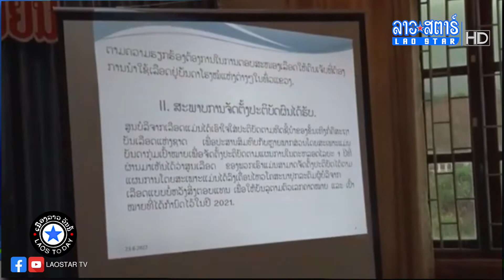ເປີດກອງປະຊຸມອົບຮົມກ່ຽວກັບການປຸກລະດົມຂົນຂວາຍບໍລີຈາກເລືອດແບບສະຫມັກໃຈ|ເມືອງລາວວັນນີ້|2022-06-23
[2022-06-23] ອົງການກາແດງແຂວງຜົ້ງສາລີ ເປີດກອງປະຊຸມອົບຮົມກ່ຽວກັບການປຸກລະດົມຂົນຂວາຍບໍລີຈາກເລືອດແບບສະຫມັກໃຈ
*ດຳເນີນລາຍການໂດຍ : ນ. ບຸດສະດີ ເສີມວົງໄຊ, ທ. ອາພິເດດ ແສງດາລາ
*ອອກອາກາດ ວັນຈັນ-ສຸກ ເວລາ: 17:15-18:30 ໂມງ
                        ວັນເສົາ ເວລາ 15:30-17:00 ໂມງ
ຕິດຕາມລາຍການຍ້ອນຫຼັງໄດ້ທີ່ລິ້ງ
Link Youtube

             ສົນໃຈໂຄສະນາ
ເຊີນຕິດຕໍ່ໄດ້ທີ່ເບີ ໂທ/WhatsApp